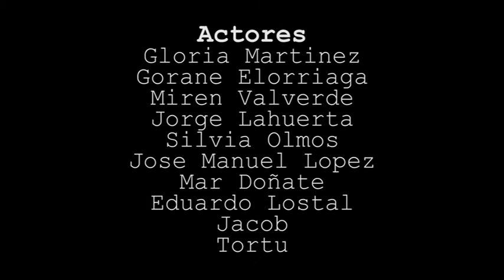"Mientras despiertas" de Gloria Morella Domingo, Finalista XV Certamen Videominuto 2016